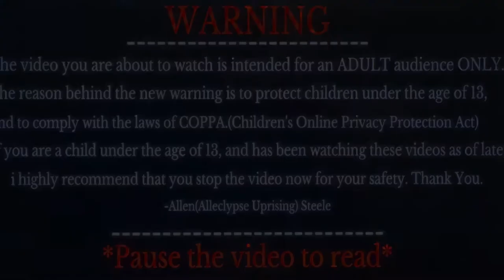Let’s Play Doom! #2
Developer(s)
id Software[a]

Publisher(s)
Bethesda Softworks

Director(s)
Marty Stratton
Hugo Martin

Producer(s)
Timothy Bell

Programmer(s)
Billy Ethan Khan

Writer(s)
Adam Gascoine

Composer(s)
Mick Gordon

Series
Doom

Engine
id Tech 6

Platform(s)

Windows
PlayStation 4
Xbox One
Nintendo Switch
Stadia
Release
Windows, PS4, XONE

Genre(s)
First-person shooter

Mode(s)
Single-player, multiplayer